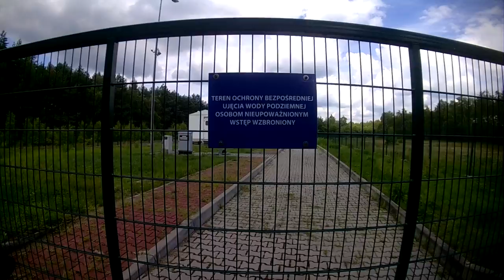Prawo jazdy, chwasty i nawiedzona chata | Część 1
W dzisiejszym odcinku ukażę wam się z innej strony. Planowałem pojeździć z kolegą ale wszystko legło w gruzach. W sumie nie tylko to. Po drodze odwiedziłem opuszczoną chatę czarownicy. Pewnie się przeniosła do bloków.
Jest to część pierwsza. Chodzi plotka, że 1 jest zawsze lepsza od 2. Może uda mi się przełamać złą passe !
Zapraszam, miłego oglądania :D